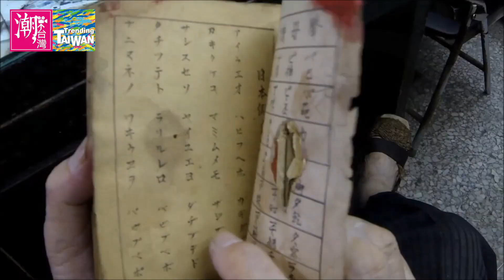The 3rd Annual Trending Taiwan Short Film Competition Promotional Ads / 第三屆「全民潮台灣短片徵選競賽」宣傳短片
Big news! The The 3rd Trending Taiwan Short Film Competition is finally here. Once again, we at Trending Taiwan are looking for creators to share their Taiwan stories with the world. This year though, we are adding something new to the mix. Besides our general competition we are also adding the Taiwan Global Partner Award for films discussing the country's international efforts. Top prize winners from each will go home with NT$200,000! Anyone can enter and the last day for submissions is 10/16. So what are you waiting for? Good Luck!
【台灣的國際經典畫面 邀你來自造】
在地的山水，熟悉的鄉里，說不完的人情美事〜
第三屆「全民潮台灣」短片徵件競賽，邀請每個有故事的你！